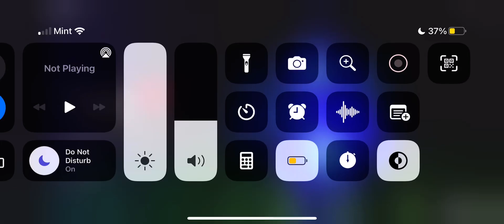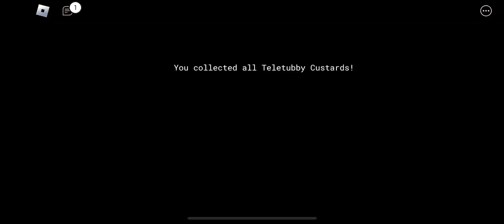Roblox: slendytubbies vs redux full release (part 2)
The game got updated￼